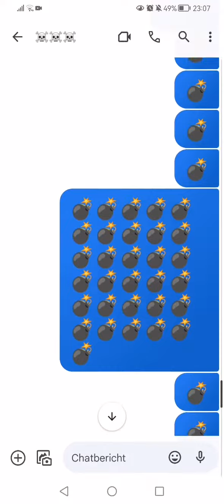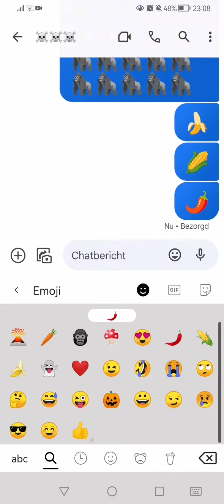Be my lover